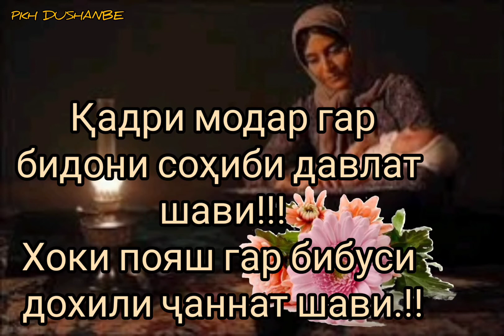Қадри модар...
Модар биҳишти руи замин.